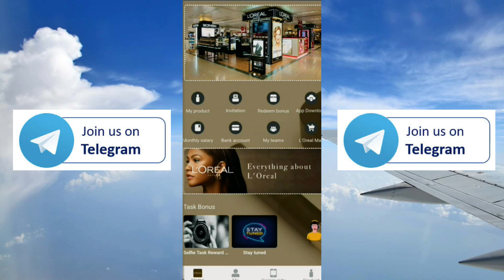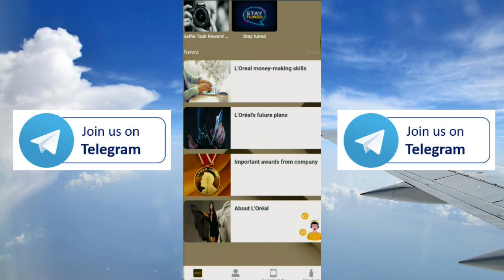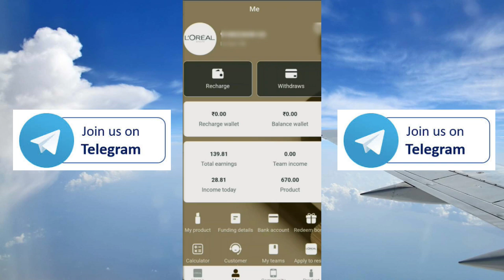Loreal new longterm earning application|Loreal app se paise kaise kamaye|Loreal app real or fake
♻️APP LINK👇👇

Loreal new longterm application
Loreal new longterm earning app
Loreal longterm app
Loreal longterm earning app
Loreal app se paise kaise kamaye
Loreal app real or fake
Loreal app review
Loreal longterm app
New longterm earning app
Loreal app withdrawal proof
Loreal app se profit kaise kare
Loreal app se earning kaise kare
Loreal new earning application
Loreal earning app details
Loreal app kitne din chalega